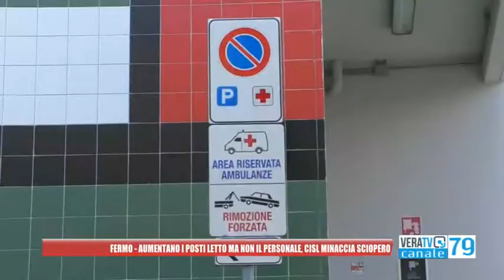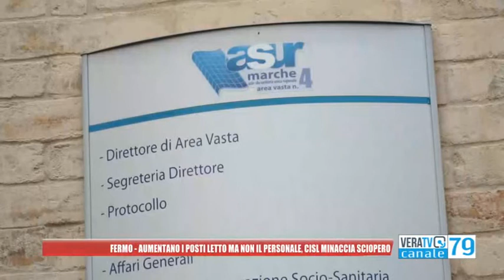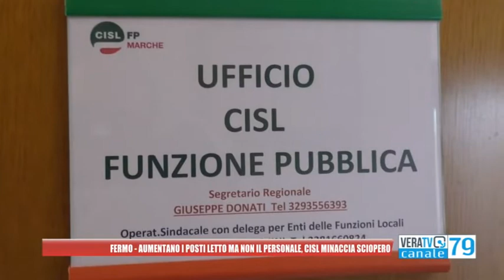Fermo - Aumentano i posti letto al Murri ma non il personale, la Cisl minaccia lo sciopero